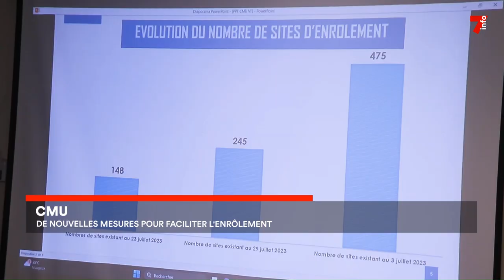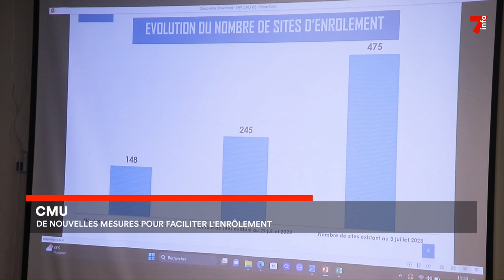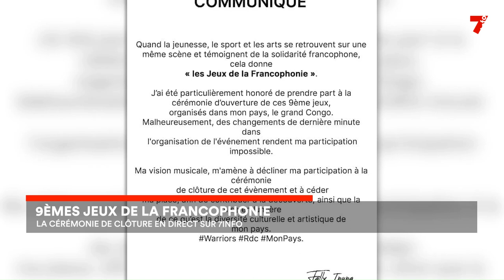Le 7 minutes du 5 août 2023 (édition du 6h)